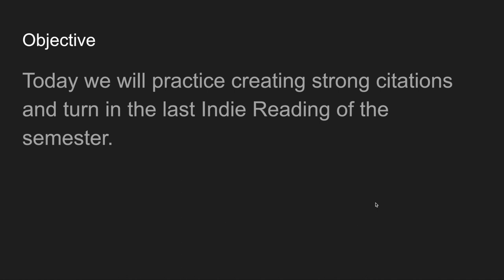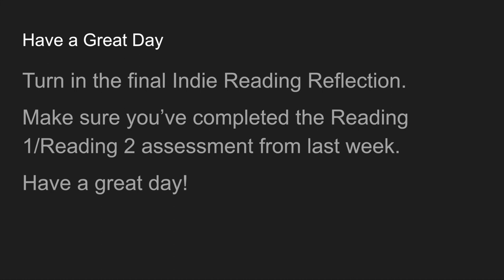December 5 10h grade